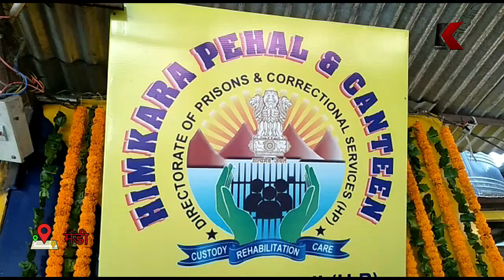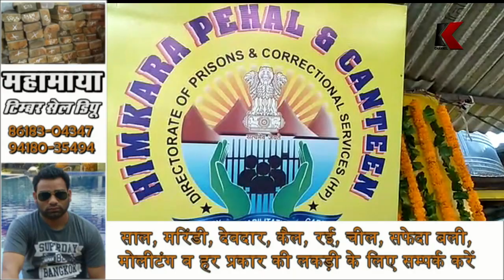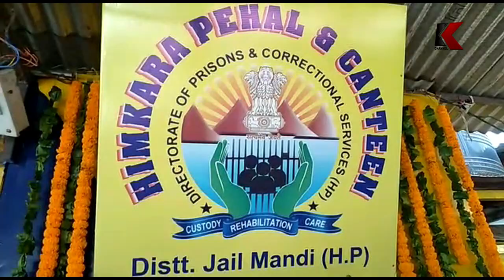प्रदेश की जेलों में बंद कैदियों के लिए जेल विभाग ने की अनूठी पहल